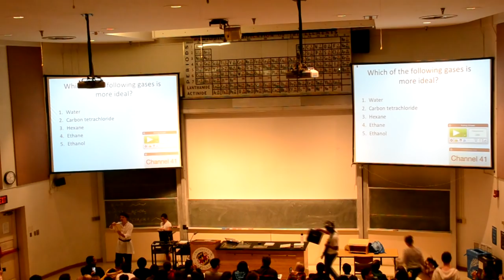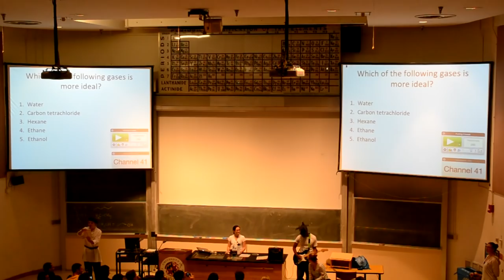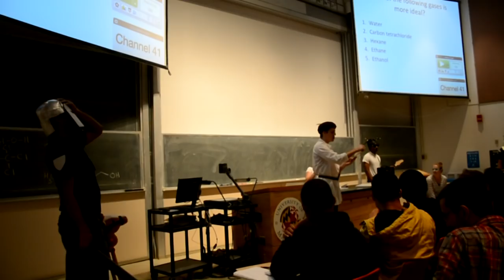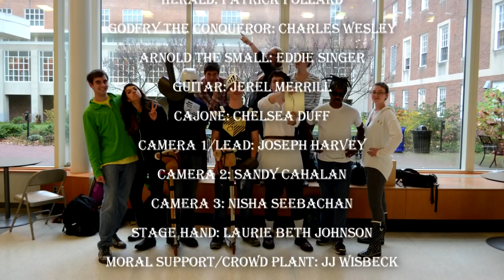Joust Lecture Prank (Operation Hard Rock Knights), University of Maryland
So, a herald, two minstrels and two jousters walk into a crowded chemistry lecture...the punchline is our latest prank, Operation Hard Rock Knights, which took place in a brand new venue, the University of Maryland! Enjoy :)